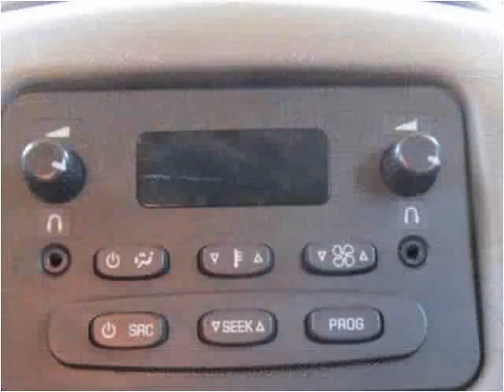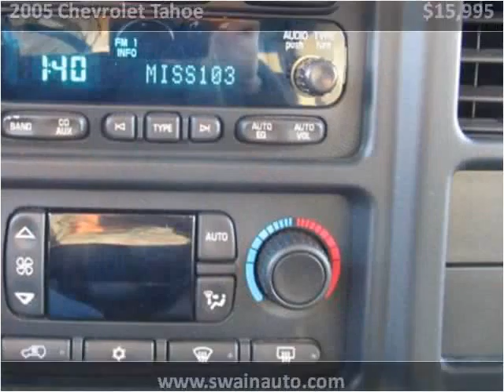2005 Chevrolet Tahoe Used Cars Florence MS